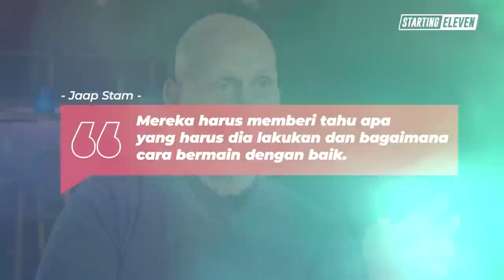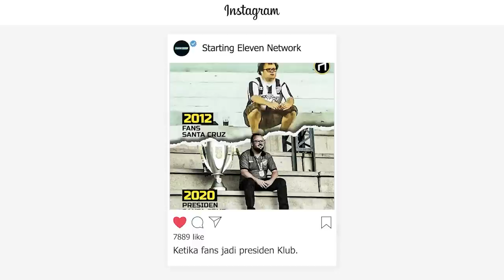Dijamin Nggak Ngelawak Lagi, Maguire Harus Lakukan Ini!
Hari ke hari, performa Harry Maguire makin ancur. Dan berikut adalah kiat-kiat agar ia bisa kembali menjadi bek jempolan lagi!